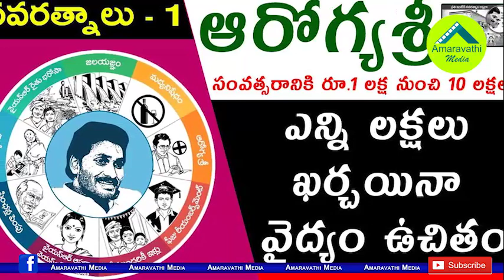చంద్రబాబు కోసం జగన్ ఓ కోర్కె కోరిన విజయసాయిరెడ్డి.!| YCP MP VijayaSai Reddy Satires on Chandrababu